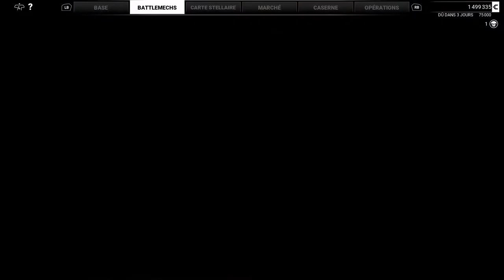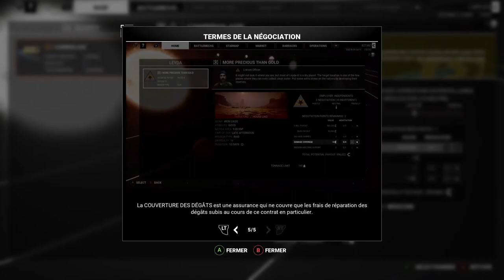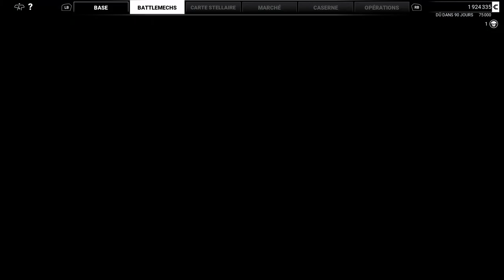Mechwarrior Mercenaries 5 - Xbox One S Gameplay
Bonjour ou Bonsoir a se qui vont regarder la vidéo , voici une vidéo sur le jeux Mechwarrior Mercenaries 5 sur Xbox One S .

                                      Mr Gwend56